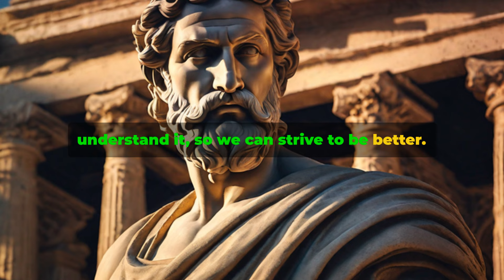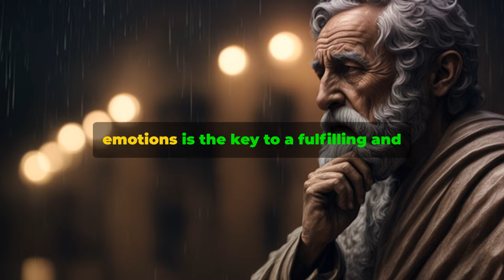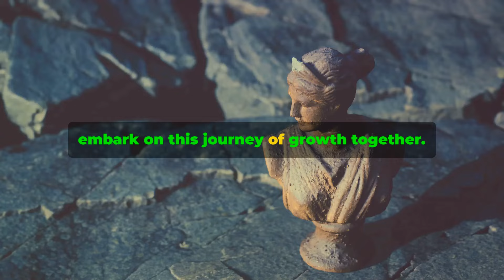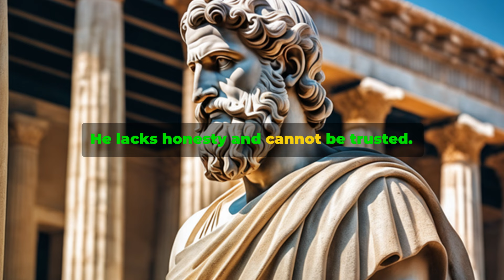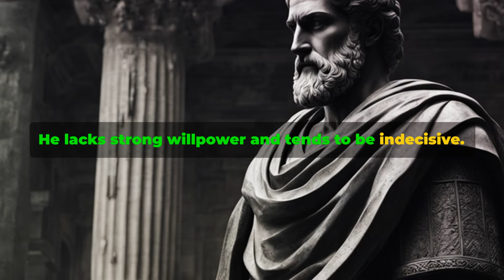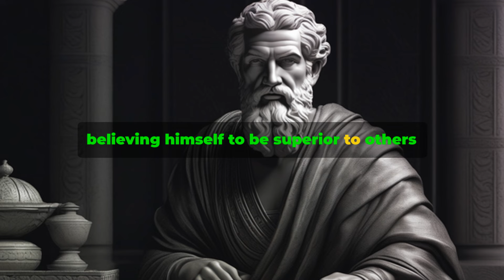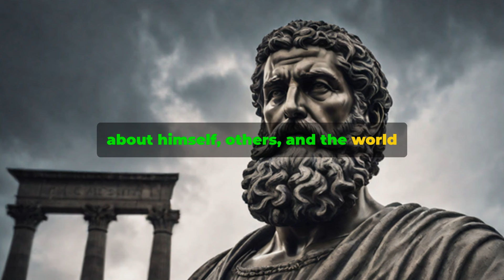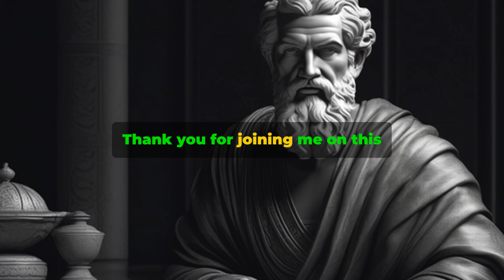10 Signs of a Weak Man I Stoic Philosopher Insights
10 Signs of a Weak Man I Stoic Philosopher Insights

Welcome to STOIC PHILOSOPHER INSIGHTS. In today's video, we delve into the fascinating world of Stoic philosophy to explore the characteristics that define a weak man. From a lack of self-control to avoiding responsibility, we'll break down the top 10 signs that signify weakness according to timeless Stoic principles.

Join us as we unpack these insights and offer practical advice on how to recognize and overcome these traits to become a stronger, more resilient individual. Whether you're looking to improve yourself or understand others better, this video is packed with valuable wisdom.